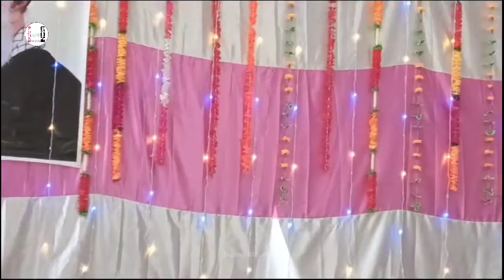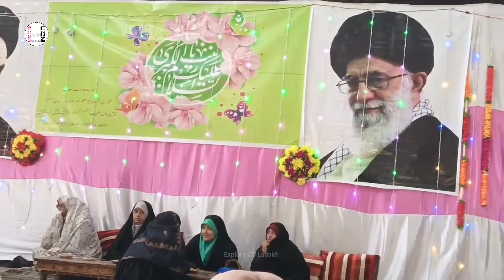Eid e Zainab s.a Celebrated At Sankoo | Baseej Fatimeyah | 8 Nov 2024